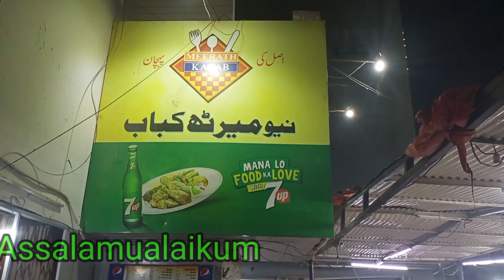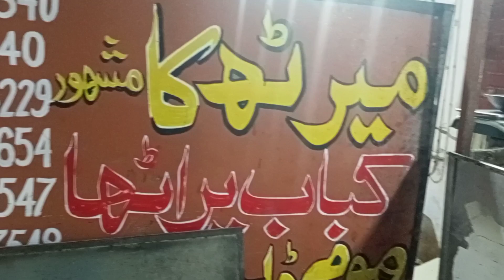New Meerath Kabab | Bihari Chicken Tikka | Kabab Paratha | PAK Street Food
نیو میرٹھ کباب پراٹھا
D-8, Block-A, Near KFC, North Nazimabad Karachi